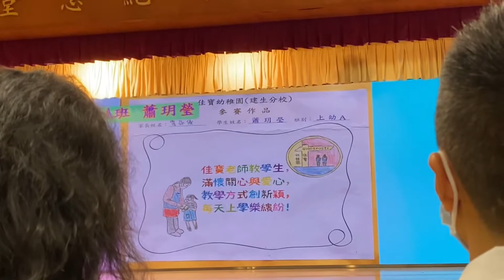佳寶幼稚園建生分校-幼兒班結業禮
👧🏻「幼兒班結業禮」🧑🏻‍🦱

呢一年蕭蕭進步咗好多
由返學喊到出晒名
到上台表演完全無怯場
好感動

幼稚園繼續開心玩
有得玩好玩😈